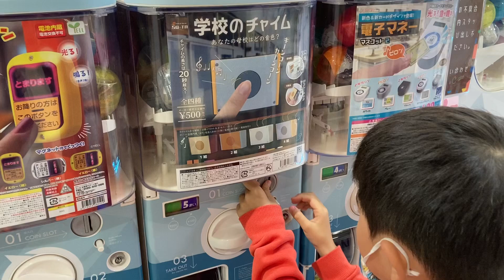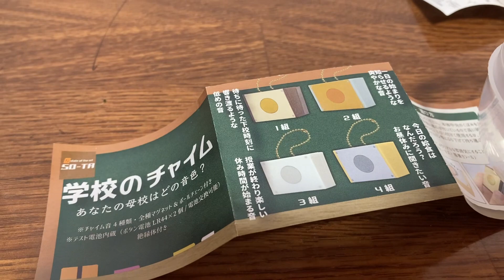何が出るかな？学校のチャイム ガチャガチャ カプセルトイ